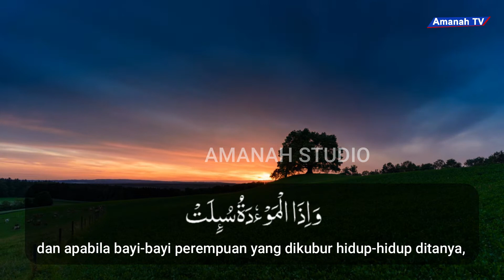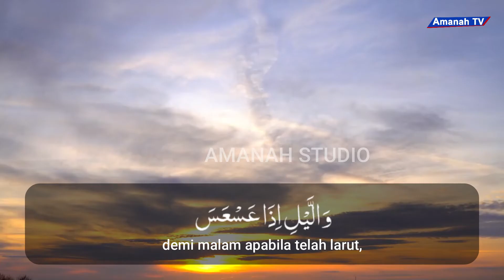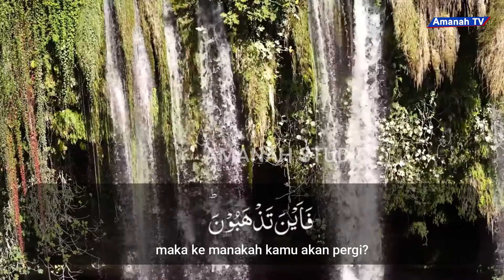Surah At-Takwir_Santri Pesantren Cendekia Amanah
Program Tadarus Ramadhan bersama Santri Pesantren Cendekia Amanah